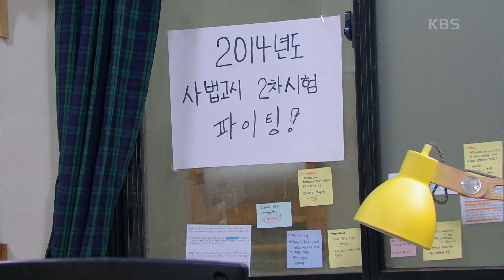＂해줄 수 있는 게 이거 밖에 없더라고＂사법고시를 앞둔 설정환을 응원하러 서울에 올라간 남상지 [으라차차 내 인생] | KBS 220411 방송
＂해줄 수 있는 게 이거 밖에 없더라고＂사법고시를 앞둔 설정환을 응원하러 서울에 올라간 남상지